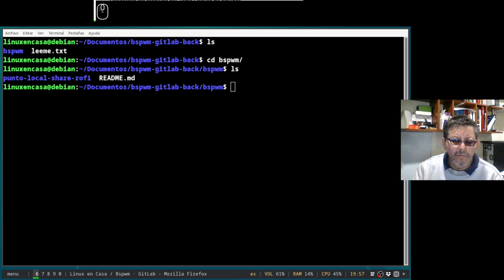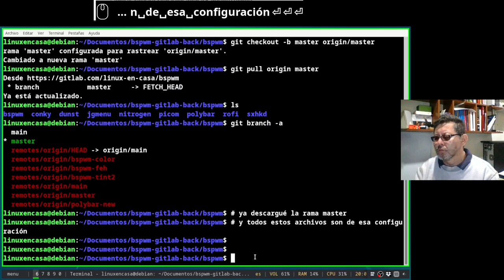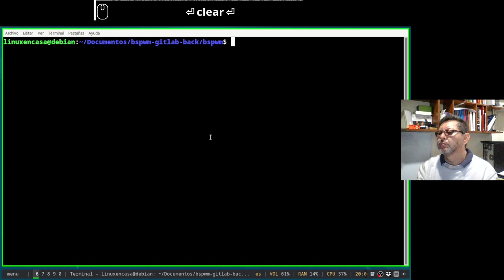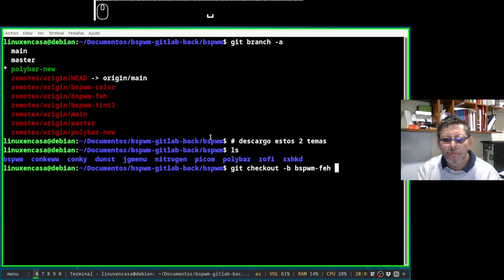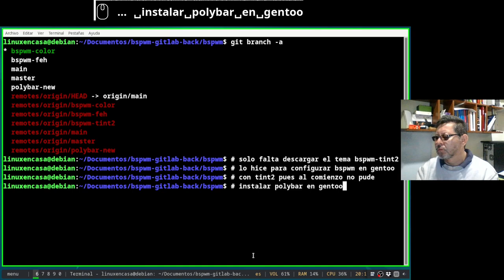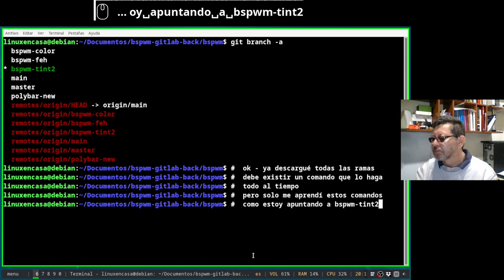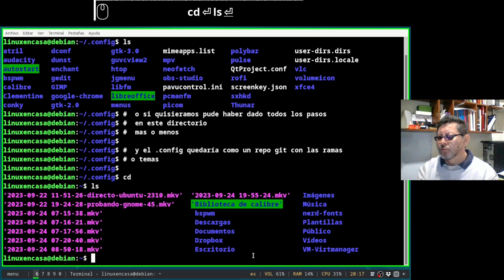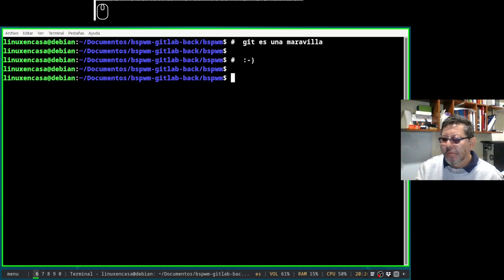Clonar todas las Ramas de mi Repositorio de GitLab | Linux Debian 12 | BSPWM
Los temas del Gestor de Ventanas BSPWM que he configurado en estos 3 meses están en el repositorio de GitLab

En total son 6 ramas.  En este video muestro como clonar todo el repositorio para tener el historial de cambios (commits) y todos los temas.

BITÁCORA / HISTORIAL DE LAS RAMAS o TEMAS

Para resumir:
1.  La rama principal se llama "main" y solo tiene el README y unos temas de rofi (que se necesitan en las ramas 2 y 3).
2.  La rama "master" es el primer tema que subí y es con bspwm, polybar y nitrogen.  Un tema sencillo.
3.  La rama "polybar-new" es un tema colorido que cloné de la Distro Axyl Linux.  También usa polybar, nitrogen y varios scripts que son de Axyl.
Estas 2 ramas son difíciles de configurar pues se debe copiar los archivos del tema de rofi que está en la rama "main".  Además al usar nitrogen algunas cosas no funcionan bien pues en nitrogen quedan los nombres de los archivos con el nombre de mi usuario.
Y una cosa más que recuerdo sobre estos 2 temas es que tenía que modificar manualmente los nombres de los monitores (el nombre que indica en xrandr). Tenía que modificar varios archivos de configuración (polybar, bspwmrc).

4. La rama "bspwm-feh" es la rama "master" mejorada.  Es decir sigue en blanco y negro o sigue siendo un tema sencillo sin color, pero ahora uso feh y además hice unos scripts para que se detecte automáticamente los nombres de los monitores.
5.  La rama "bspwm-color" es la rama "polybar-new" mejorada.  Sigue siendo colorida y también usa feh y se detectan los nombres de los monitores en forma automática.

Las ramas 4 y 5 son más fáciles de clonar pues solo se deben crear los archivos o scripts de los monitores con arandr (necesarios en el caso de usar 2 pantallas). Los archivos deben ser
~/.screenlayout/resolucion.sh
~/.screenlayout/resolucion-2p.sh
Se deben conservar estos nombres para que los scripts funcionen

Algo adicional de estas ramas 4 y 5 es que puedo quitar o poner el segundo monitor "en caliente" y los espacios de trabajo pasan de un monitor a otro sin que se pierdan las ventanas (todos los espacios menos el número 0).  Aunque lo mejor es cerrar sesión y hacer el cambio del monitor.

6. Finalmente la rama bspwm-tint2 es un tema que usa tint2 en vez de polybar.  Es derivada de la rama bspwm-feh y la usé para configurar Gentoo Linux pues al comienzo no lograba instalar o compilar a polybar en Gentoo Linux.  Ahora que recuerdo tampoco funcionó en Gentoo pues tuve que hacer otros cambios para integrar jgmenu en tint2, pero ya no se que hice y borré la VM en que tenía Gentoo.  (En Debian sí funciona).

NOTAS ADICIONALES:
Esta configuración empezó porque alguien me pidió configurar bspwm con 2 pantallas y eso es lo que yo siempre utilizo.
Una característica adicional es que configuré varias barras de polybar que se usan dependiendo del número de monitores (1 ó 2 monitores).
Los scripts que hice son muy sencillos, la mayoría tienen if then else.
Y solo funcionan con 1 ó 2 monitores.
Los temas funcionan en Linux Debian 12 Bookworm (es la distro que uso).  Y algunos los he probado en Arch Linux.

SOBRE GIT
Tengo un script y un menú que hago con rofi para cambiar entre los temas "bspwm-feh" y "bspwm-color"; esto funciona siempre y cuando se haya configurado la carpeta ~/.config como un repositorio de git - algo que explico en el README que está en la rama "main" (y también lo he explicado en algunos videos y directos del canal)

IMPORTANTE
Imagino que nadie lee esto así que puedo escribir con herrores y orrores y no va a importar.  De otra forma, gracias por leerme :-)

Creo que he escrito demasiado y ya no voy a poder poner el historial de comandos.  Los dejaré en los comentarios...